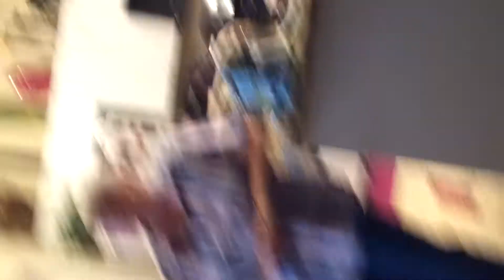Hannah hula hoops